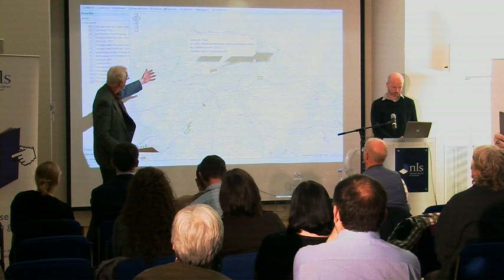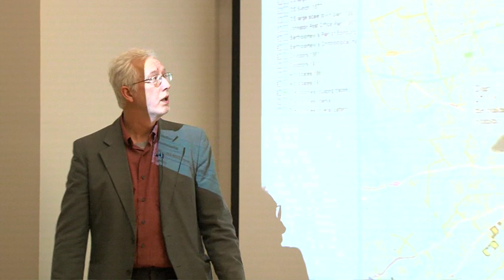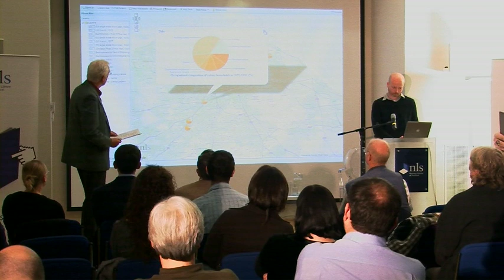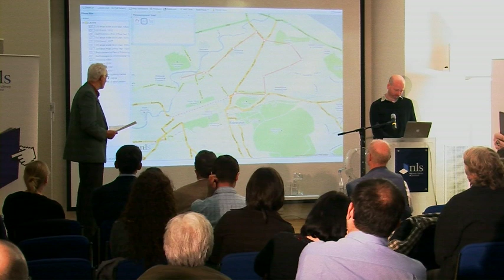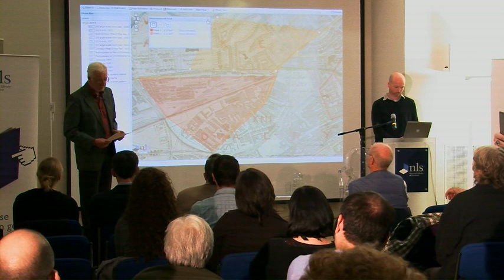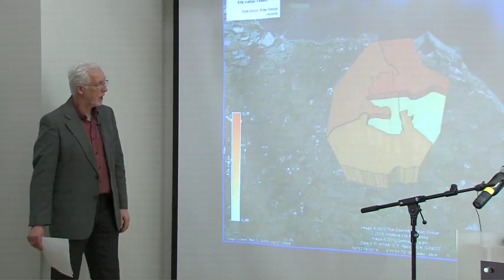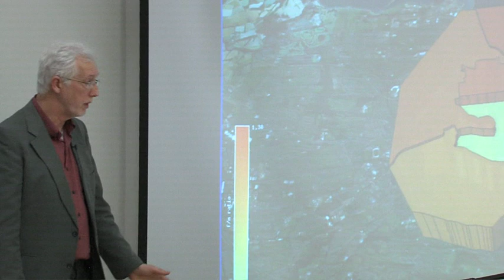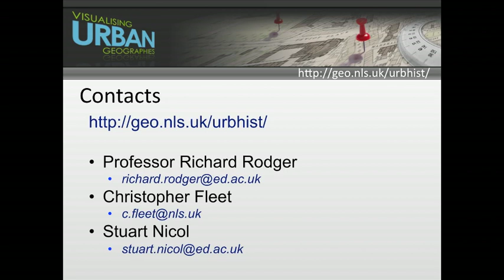Prof. Richard Rodger of Edinburgh Uni talks about VUG at the AddressingHistory Launch Event (2/2)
Professor. Richard Rodger, Professor of Economic and Social History, University of Edinburgh and Stuart Nichol (Edinburgh University) present an introduction and demonstration of the Visualising Urban Geography project. (Part 2/2).

The event was held at the National Library of Scotland on Wednesday 17th November 2010 and officially launched AddressingHistory a free web app and API that allows you to explore historical Scottish Post Office Directories and view and edit each listing on a contemporaneous map.

The video was shot by Hot Aches films for the AddressingHistory Project.